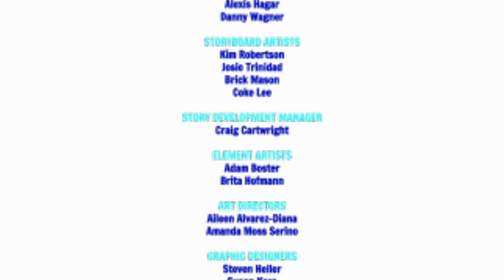Blue's Clues: Sailing with Cap'n Turbot! Credits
Rocky introduces Cap'n Turbot to Steve & Blue and they decide to teach him how to play "Blue's Clues" when Blue wants to play something outside.